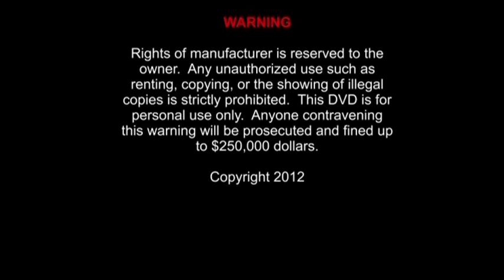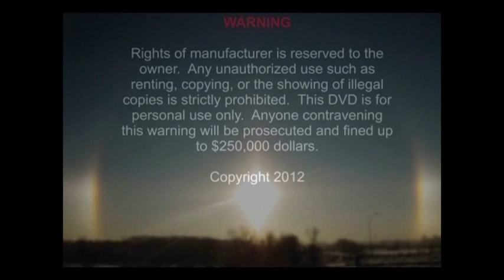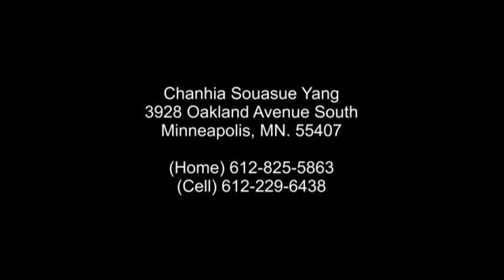Loojmem Fengshui Chanhia Yang Part-224